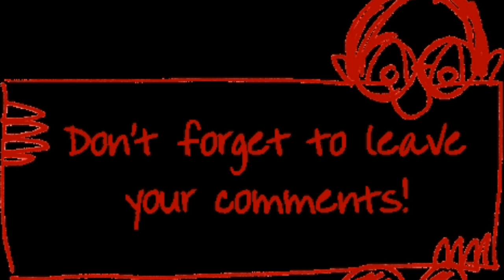Why Braun Strowman Destroy Everything In Raw- 15 January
hello guys
in this video I will tell you why Braun strowman destroy everything in Raw 15 January 2018